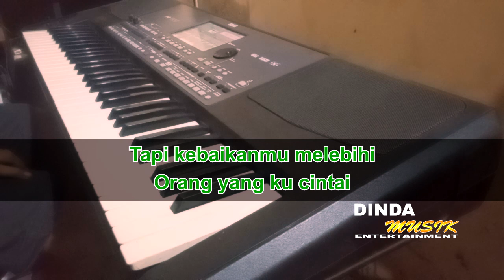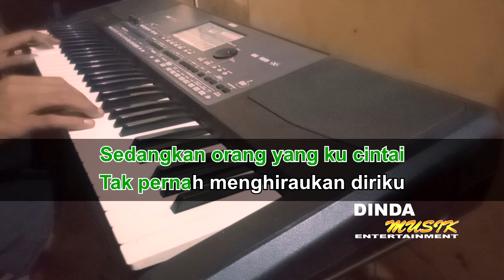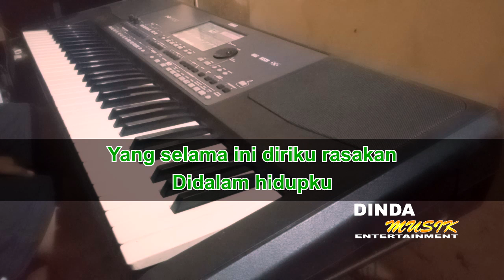Mega Mustika - BUKAN YANG PERTAMA | Karaoke Version NADA PRIA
Mari kita bernyanyi lagu dangdut dari Mega Mustika BUKAN YANG PERTAMA

Nada pria : D minor
Keyboard : Korg Pa600
Kendang : Sempling
Bas : Sempling
Record : Adobe audition
Video edit : Sony vegas